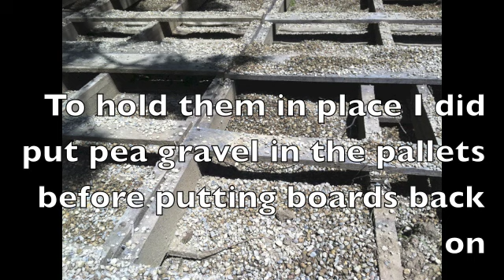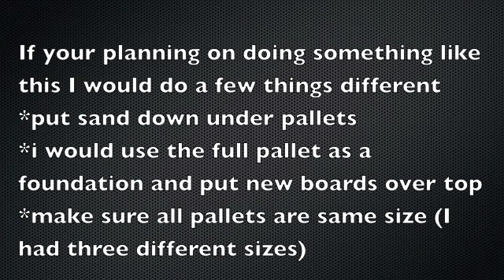Pallet Deck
KyleKovarna.com ... Im renting a old farm house and really wanted some kind of deck to hang out on with friends... however I did not want to spend much money on something that I would not take with me when I move. So i came up with the idea to make it out of pallets... turned out pretty good! Wish I would have filmed the making but I did take some pics that I thought I would share on YouTube